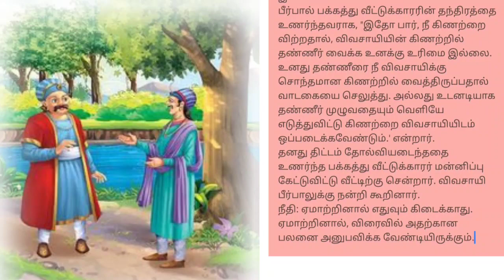கிணற்றை மட்டுமே விற்றேன் புதிய சிறுகதை,,,